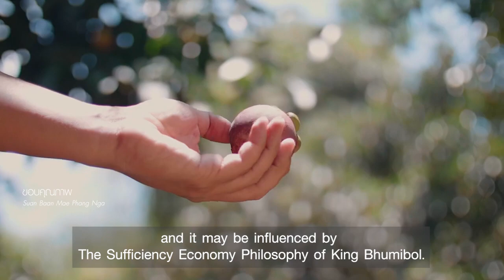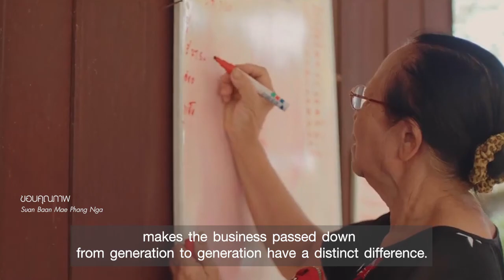EP.8 สวนบ้านแม่ – มังคุดจากใจจริงและจริงใจ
• คัดสรรมังคุดทุกลูกด้วยใจ เพื่อให้ทุกคนได้สัมผัสรสชาติของมังคุดที่ดีที่สุดที่ถูกเก็บมาจากต้นทุกลูก 🍇
• เริ่มต้นธุรกิจด้วยทฤษฎี "คนจน" โดยเริ่มต้นจากสิ่งที่มี ไม่ต้องลงทุนมาก 🚀
• การนำความคิดสมัยก่อนและสมัยใหม่รวมกัน ช่วยพัฒนาให้ธุรกิจสามารถตอบสนองต่อสภาพแวดล้อมและความเปลี่ยนแปลงของโลกในปัจจุบันได้ 🔄
• ส่งแนวคิดจากคนปลูก…สู่คนกิน ชีวิตความเป็นอยู่ของชาวสวนให้สามารถพึ่งตนเองได้ 🌱
มังคุดที่เก็บจากมือทุกลูก……คือความจริงใจที่เราอยากส่งต่อให้ทุกคน

EP.8 Ban Bang Muang – Mangosteen from the heart, sincere
• Carefully selecting each mangosteen with heart, to ensure everyone can taste the best flavor of mangosteen. 🍇
• Start the business with 'self-awareness', beginning with what you have, without requiring a significant investment. 🚀
• Combining the wisdom of both ancient and modern helps develop a business that can adapt to the current environmental and global changes. 🔄
• Sending ideas from growers to consumers, empowering the livelihoods of farmers to become self-sufficient. 🌱
Every mangosteen picked by hand. represents the sincerity we want to convey to everyone.